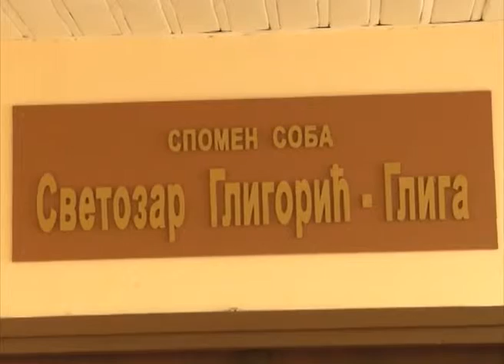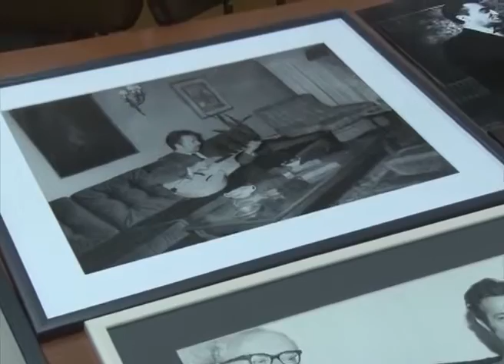ŠK "Svetozar Gligorić" iz Pančeva slavi 95 godina postojanja